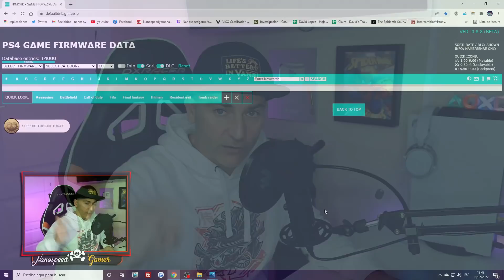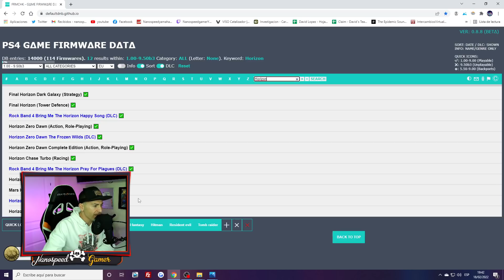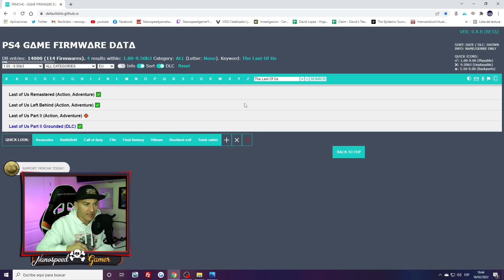te traigo una Cosita GUAPA Guapa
Que Juego es el Video de la INTRO?